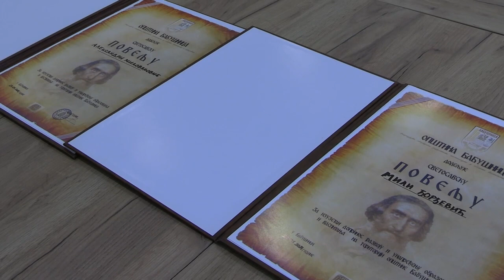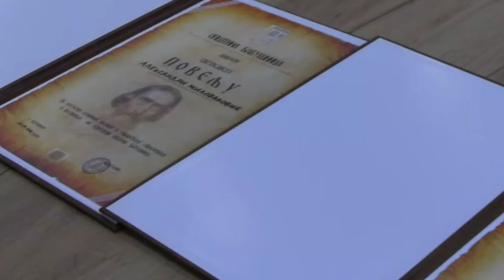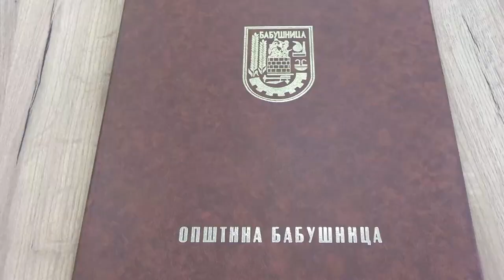DODELJENE SVETOSAVSKE NAGRADE OPŠTINE BABUŠNICA ZA 2023.